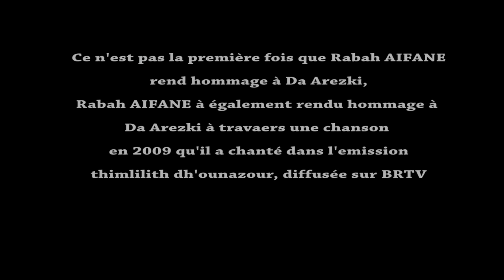Rabah Aifane Rend Hommage à Arezki Idjerouiden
Images : Berbère TV, Hamid YAMOUCHENE
Montage : Hamid YAMOUCHENE

Paroles & Music : Rabah AIFANE
Mondole : Rabah AIFANE
Percussion : Said KAIDI
Arrangement : Mourad FERIKA
Mixage: Hicham & Rabah AIFANE
Infographie et conception : Ibrahim ADJLOUT
Production : El hadi ADJLOUT  📲: 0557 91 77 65